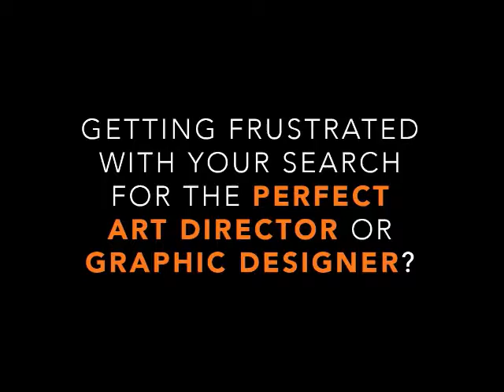The AbleGamers Charity - Mark Barlet (founder) interview - United States of aMERiCADO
Founder of AbleGamers, Mark Barlet joined Mike today to talk about his amazing charity, the awesome staff who work with him, and of course stories about the gamers and their families.

With a combination of technologies such as mouth controllers, eye gaze, and special customized controllers, AbleGamers finds a way for people to play video games no matter their disability. When their accessibility experts give assessments to determine the right set of equipment for each individual, they are using the latest, bleeding edge technology to bridge the gap between ability and desire.